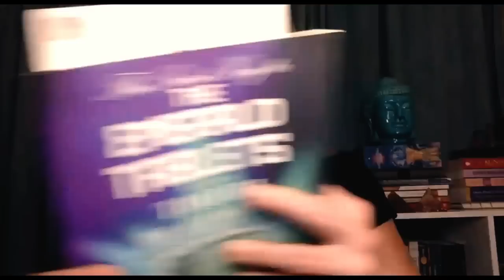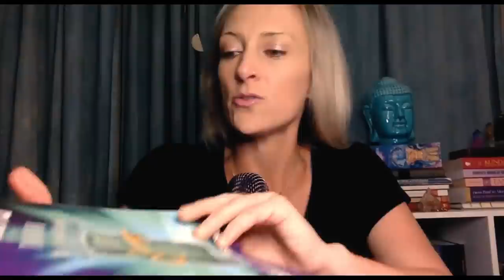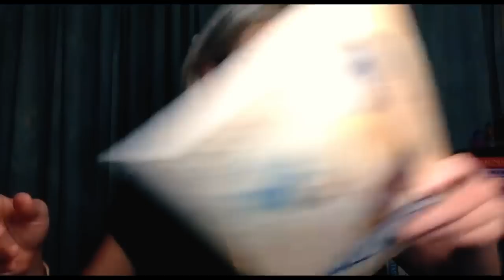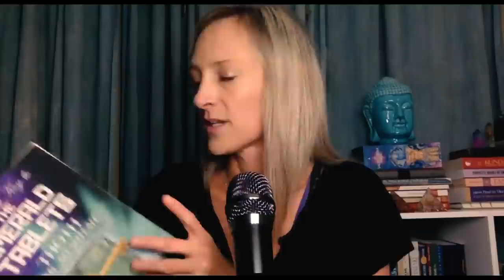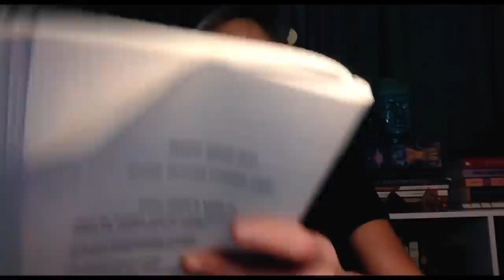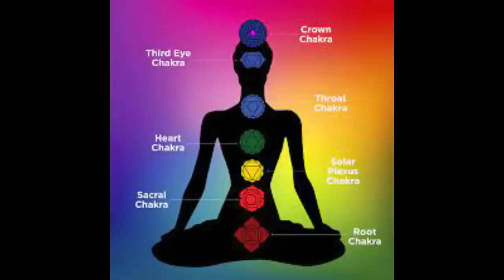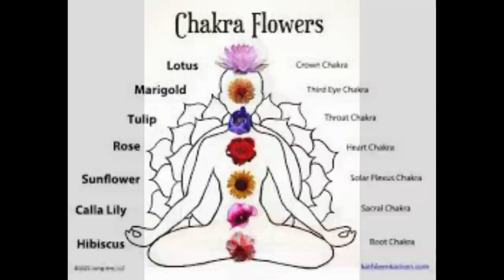The Emerald Tablets: The Seven Lords of Light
To Join Brice and Emmie's Online Intensive or To Book a Private Lesson with Brice:

The Name's & Frequencies (From the Reading):
Untanas
Quertas
Chietal
Goyana
Huertal
SemVeta
Ardal

The Secret Key to The Emerald Tablets: